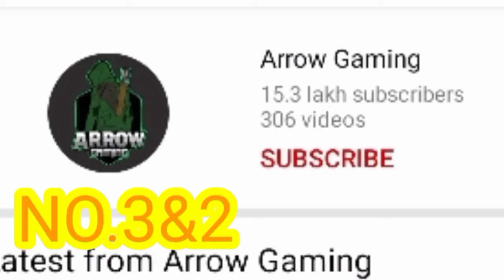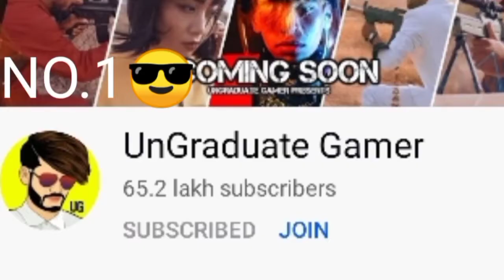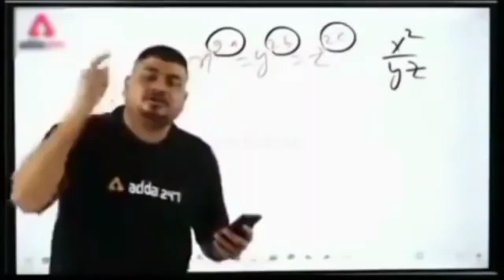FREE FIRE TOP 5 PLAYERS FROM UTTARPRADESH||😎YOU MAY KNOW ABOUT IT😃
THIS VIDEO CONTAINS THE TOP 5 PLAYERS FROM UTTAR PADESH.♥😘🤫🥰

5.SHIV GAMING

FREE FIRE TOP 5 PLAYERS FROM UTTARPRADESH.
FREE FIRE TOP 5 PLAYERS FROM INDIA🇮🇳🇮🇳
TOP 5 BEST MOBILE PLAYERS
TOP 5 BEST EMULATOR PLAYERS
TOP 5 PLAYERS FROM MENA SERVER
TOP 5 PLAYERS FROM ARAB SERVER

THIS VIDEO IS SPECIALLY MADE FOR GARENA FREE FIRE AUDIENCE

Your request is fulfill within 24 hours.

IGN=DEV YT
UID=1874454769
LEVEL=62

LIKE AIM=20😍

RAM=3GB
STORAGE=32GB
PROCESSOR=MEDIA TEK HELIO P22

BRAZIL
THAILAND
INDIA🇮🇳
NEPAL
BANGLADESH

freefiretop5players Totalgaming Asgaming lokeshgamer gyangaming badge99 ungradutegamer tondegamer komalsharmagaming slayergirlgaming spikeff ruokff Bnl vincenzo b2k shivgaming nonstopgaming arrowgaming indiangamersleague raistar tomsettan dreamyt fufaofficial ff2gaming skylord famclashers gwmanish swam gwkaran diamondsgiveaway resultedgamer s2bgamer pahadigamer sooneta romeogamer desigamer happyprincegaming shreyyt 2bgamer demongaming flamerfire white444 tahirfuego assasinsgaming smooth&sneaky hrdreamyt yash99yt baseergaming modeff slogan99 imranaliyt luckytgaming ytdevgaming ranbowytgaming sanjoydasofficial lavizoff axlvishalff vasu777 jonnygaming rakesh0007 jontygaming apizhere koushikislive skylite#